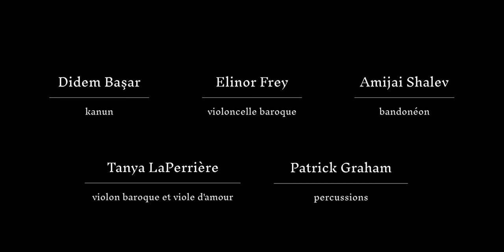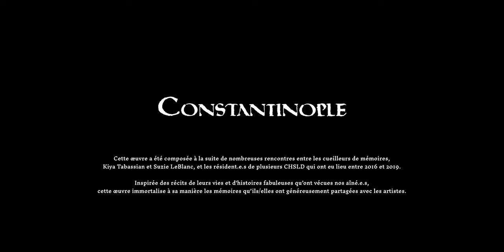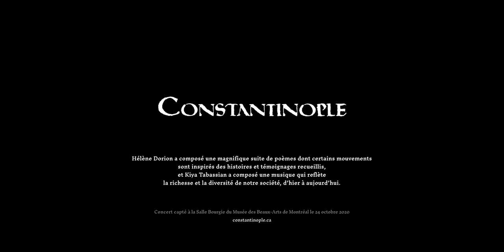Terre des ancêtres - Kiya Tabassian, Hélène Dorion, Suzie LeBlanc & Constantinople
Œuvre cosignée par Kiya Tabassian et Hélène Dorion, Le temps des forêts constitue un hommage émouvant aux aîné.e.s résidant dans les CHSLD de Montréal, en mettant en poésie et en musique la richesse de la mémoire qu’ils/elles nous transmettent.

Cette œuvre a été composée à la suite de nombreuses rencontres entre les cueilleurs de mémoires, Kiya Tabassian et Suzie LeBlanc, et les résident.e.s de plusieurs CHSLD qui ont eu lieu entre 2016 et 2019. Inspirée des récits de leurs vies et d'histoires fabuleuses qu’ont vécues nos aîné.e.s, cette œuvre immortalise à sa manière les mémoires qu’ils/elles ont généreusement partagées avec les artistes.

"Les notes du piano
Le chœur des voix
Racontent nos vies
L’hiver dans les salons
Et l’été dans la cour
Les jours, les nuits
S’égrènent comme des marées.

Nous avons labouré
La terre de nos ancêtres
Cueilli les joies
Dans nos jardins d’enfants
L’oiseau étreint l’horizon
Ses fureurs sans voyage
Et ses vastes beautés.

Texte: Hélène Dorion

Co-written by Kiya Tabassian and Hélène Dorion, The Time of the Forests is a poignant tribute to seniors living in Montreal’s long-term care facilities (CHSLDs), which sets the richness of their memories to poetry and music.

This work was written following several meetings, which took place from 2016 to 2019, between the gatherers of memories, Kiya Tabassian and Suzie LeBlanc, and the residents of a number of CHSLDs. Inspired by the fascinating accounts of their lives and experiences, this work immortalizes in its own unique way the memories the seniors generously shared with the artists.

"The notes of the piano
The chorus of voices
Recount our lives
Winter in the living rooms
And summer in the backyard
The days, the nights
Slip by like tides.

We have tilled
The land of our ancestors
Harvested joys
In our kindergartens
The bird embraces the horizon
Its furies without voyage
And its vast beauties."

Traduction: Hugh Hazelton

Avec/with
Didem Basar, kanun
Hélène Dorion, écrivaine/writer
Elinor Frey, violoncelle baroque
Patrick Graham, percussions
Tanya LaPerrière, violon baroque et viola d'amore
Suzie LeBlanc, soprano
Amijai Shalev, bandonéon
Kiya Tabassian, composition, sétar et direction musicale

Captation réalisée par Youssef Shoufan et enregistrée par Ross Murray à la Salle Bourgie du Musée des Beaux-Arts de Montréal le 24 octobre 2020.

*Un projet développé en partenariat avec La Société pour les arts en milieu de santé (SAMS)